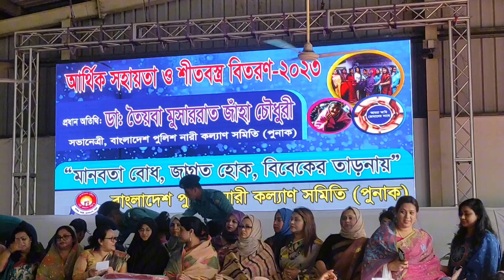"নারী পুলিশের " কম্বল বিতরন